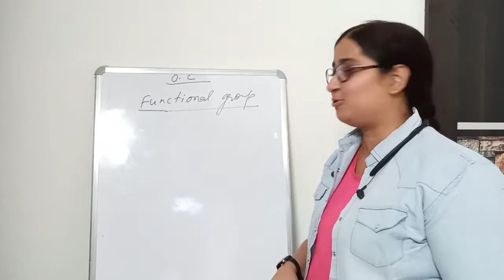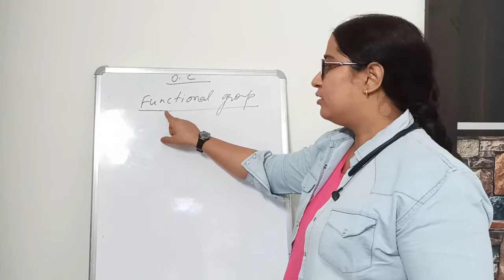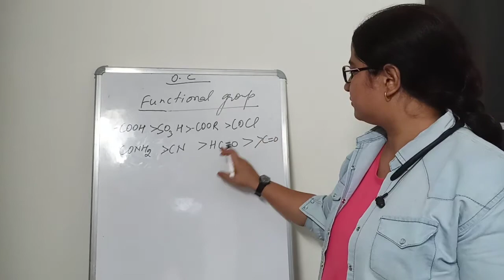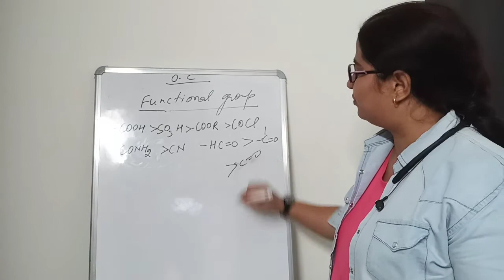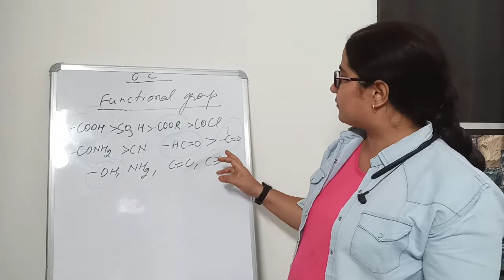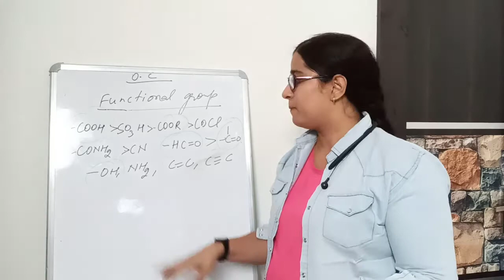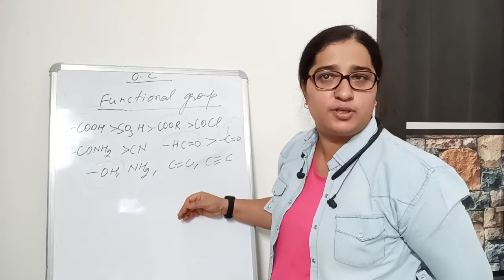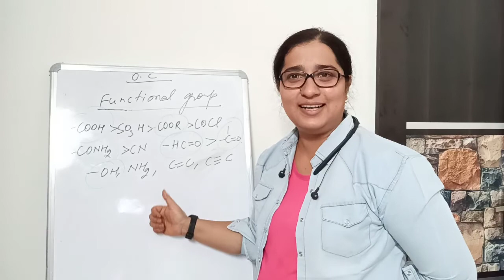5. functional group continue